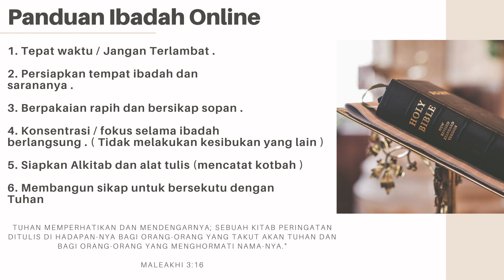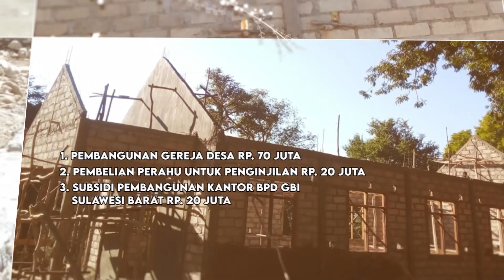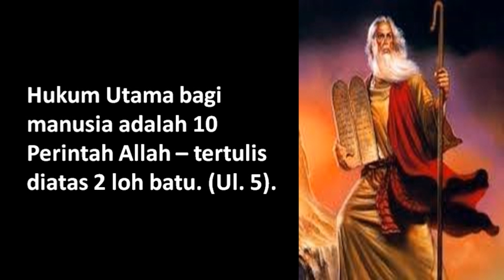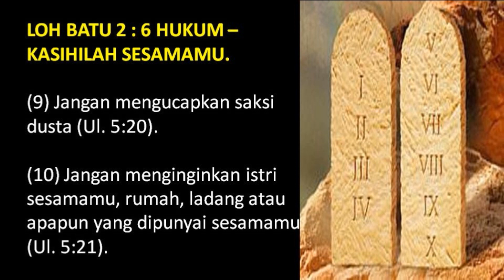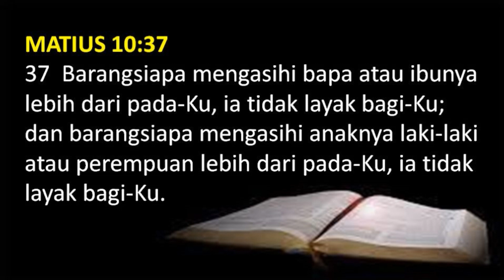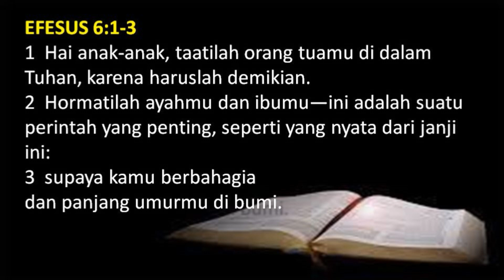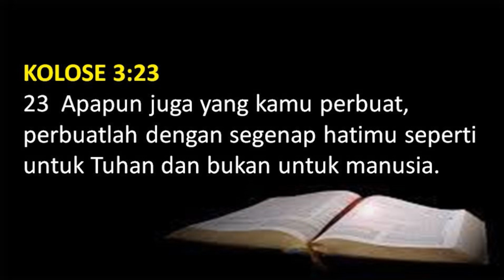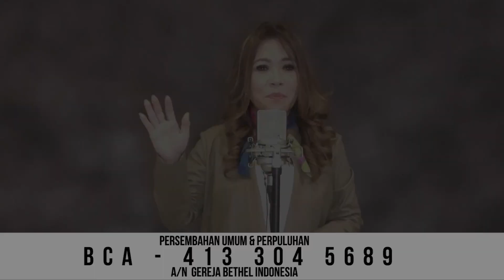Ibadah Raya 8 Agustus 2021 - "Menghormati Orang Tua" - Pdt. DR. Julius Ishak Abraham